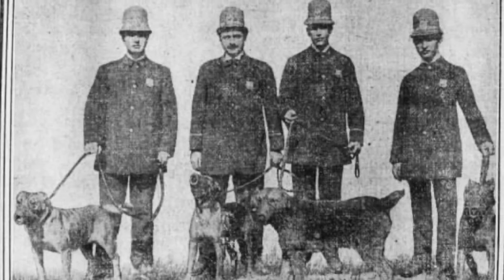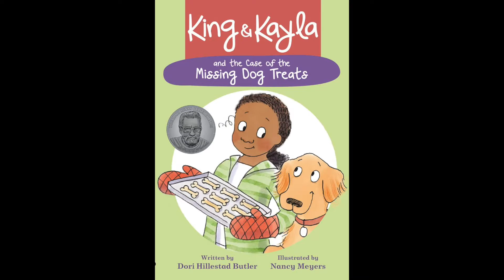SRC- Niños - Misterios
¿Puedes descubrir nuestro animal misterioso? Mira el video en busca de pistas. ¡Puedes aprender sobre los animales en la biblioteca con nuestro reto de lectura del verano! Regístrate y comienza a rastrear tu lectura, además puedes ganar insignias virtuales El reto se llevará a cabo del 1 de junio al 13 de agosto.